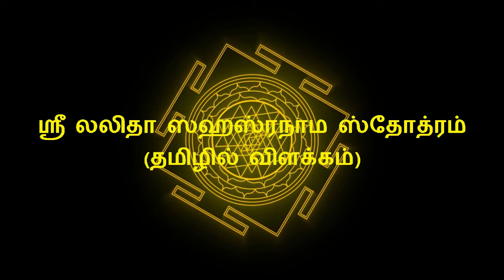Lalitha Sahasranamam - Slokas 74-76 (Naamavali 327-345) - Explanation in Tamil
Swami Ramana Swaroopananda
Swami Ramana Swaroopananda - talks on "Lalitha Sahasranamam" in Tamil